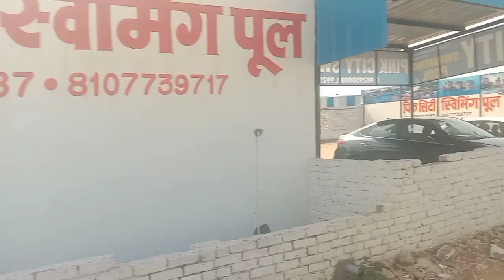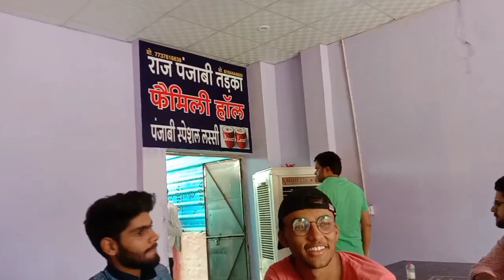Vlog-3 | Post boards - A day of amusement with friends | Box cricket and swimming | Fit Arjun 07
Amusement park
Box cricket
Cricket match